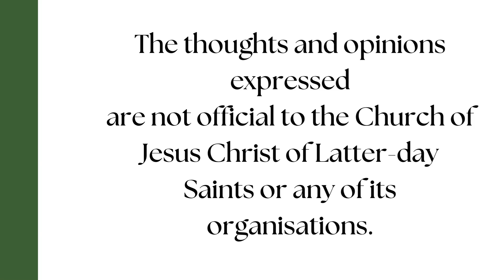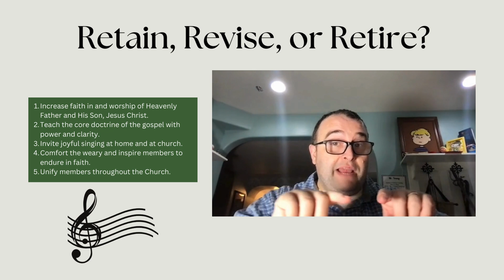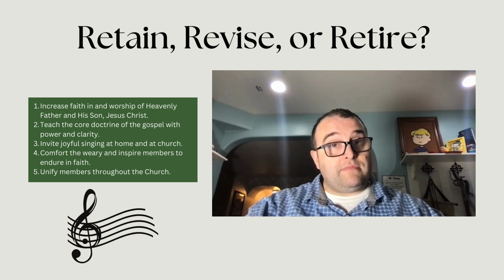Retain, Revise, or Retire: Are Hymns 86-90 Sticking Around?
Retain, revise, or retire?

Delve into the world of hymns as we explore the fate of spiritual melodies 86-90 in this hymnal review. Join us as we discuss whether these classic tunes will remain unchanged, undergo revisions, or be retired from songbooks altogether. Find out the future of these beloved hymns and their place in our musical worship traditions.

Comment with your thoughts on these hymns!